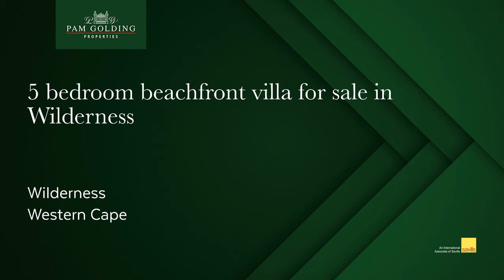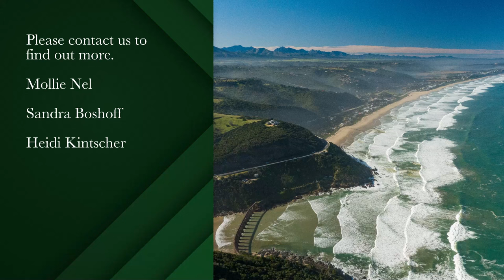5 bedroom beachfront villa for sale in Wilderness | Pam Golding Properties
Exclusive Oceanfront Villa in Prime Location

Exclusive Mandate. Discover this spacious Italian country-style villa nestled along the pristine Indian Ocean. Boasting one of the largest plots in the area, this three-story residence with a double garage offers endless possibilities. Currently operating as a popular guest house, the villa's layout is both versatile and welcoming.

The Main Villa features five spacious sea-facing guest suites with well-maintained high-quality finishes, each with a balcony and stunning ocean views. Expansive living areas that seamlessly connect to beautifully landscaped gardens and a sparkling swimming pool.

Additionally, there is a separate, stylish and comfortable cottage, privately accessed from the street.

This property not only offers an income-generating opportunity as a guest house but can also be transformed into a family home. Enjoy coastal living with quick access to beach walks, ocean swimming, and paragliding adventures from nearby launch sites.

Ownership: VAT-registered CC, offering potential tax benefits. The asking Price includes VAT and all furnishings in the Villa.

Situated in the breathtaking Wilderness area, you're just a short drive from the charming Wilderness Village, George Airport, George CBD, and the Garden Route Mall. Explore the Garden Route's unparalleled beauty, adventure, and nature attractions.

Don't miss your chance to own a piece of this coastal paradise. Whether you envision a coastal guest house or a private residence with space for extended family and breathtaking ocean and mountain views, this property is your canvas.

Additional buildings
1 x Cottage (1 Bedroom , 1 Bathroom)
1 x Staff Accommodation (1 Bedroom , 1 Bathroom)